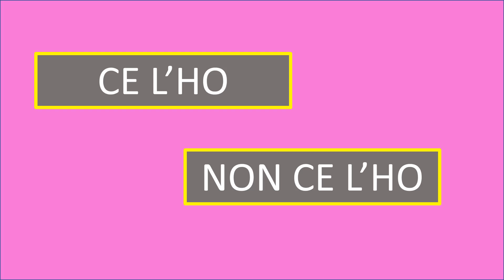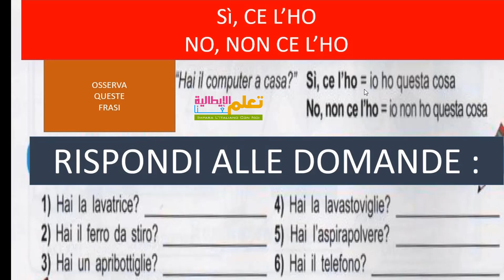ce l'ho |تعلم الايطالية بسهولة